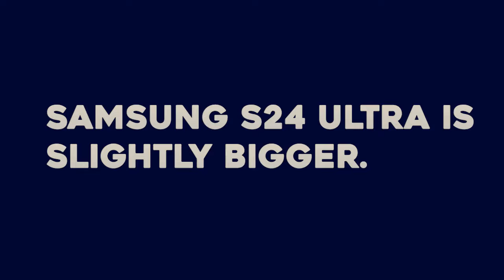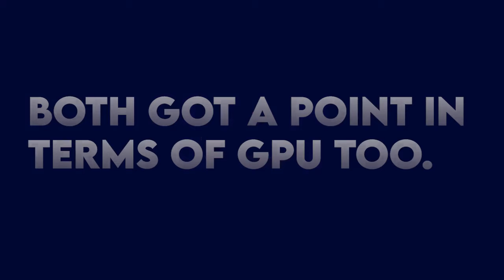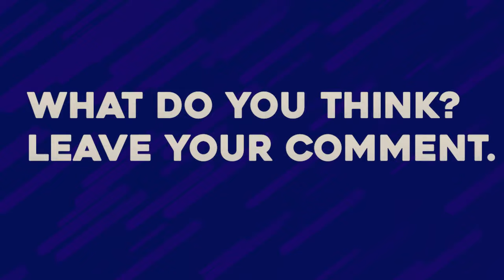SAMSUNG S24 Ultra Vs REALME GT5 Pro ULTIMATE Comparison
This Video Covers All The Aspects Like Specs, Camera, Price, Battery, Performance, Features And Speed Test Of
Samsung S24 Ultra and Realme GT 5 Pro. This is In-depth Comparison and Review of Realme Gt5 Pro and Samsung Galaxy S24 Ultra in 2024.

Links:
My Instagram: I'm on Instagram as @mobiletechcompare456. Install the app to follow my photos and videos.